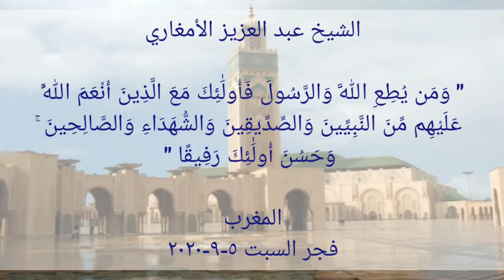" ...وَمَن يُطِعِ اللَّهَ وَالرَّسُولَ فَأُولَٰئِكَ مَعَ الَّذِينَ أَنْعَمَ اللَّهُ عَلَيْهِم "